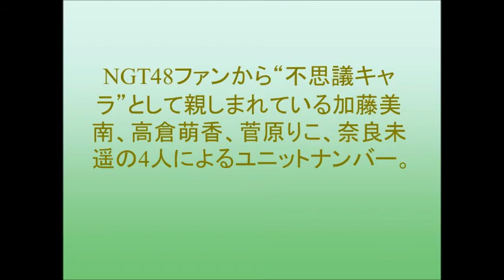NGT48、不思議キャラ4人が宇宙で踊る「あとで」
NGT48の新曲「あとで」のミュージックビデオショートバージョンがYouTubeで公開された。
「あとで」は4月11日発売のNGT48の3rdシングル「春はどこから来るのか？」のType-Bに収録されるカップリング曲。